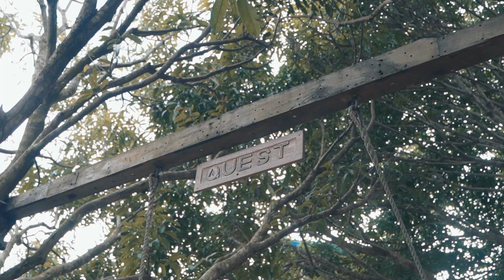Spotted Venue for Team Building and Development through play in Antipolo Rizal, Quest Adventure Camp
Vanson Realty & Development and The Sushi Box Family went towards self-discovery, team development and appreciation to nature through fun and unique experiences within the beauty and comfort of nature in Quest Adventure Camp, Antipolo Rizal.